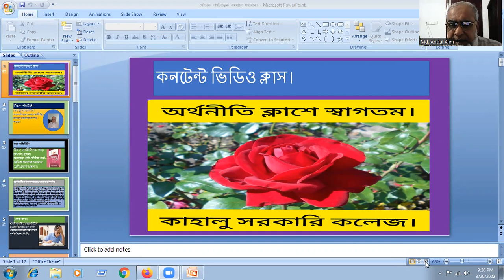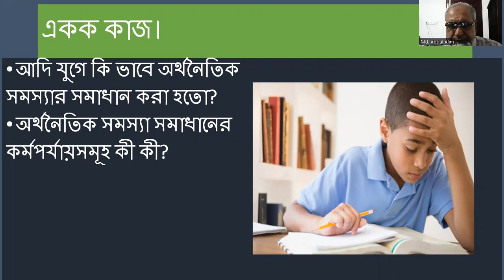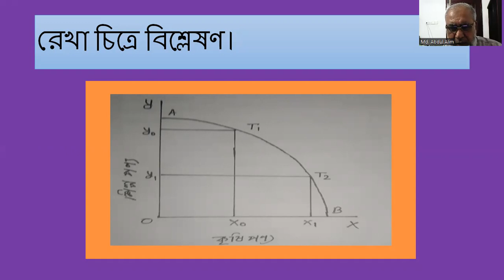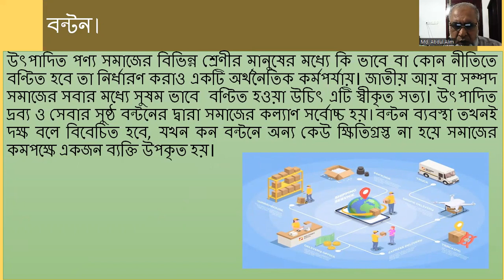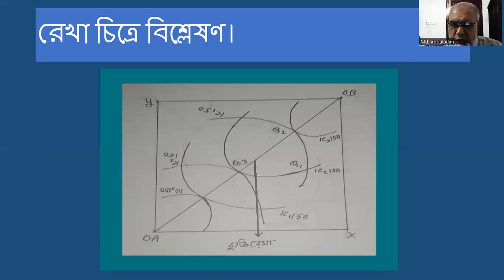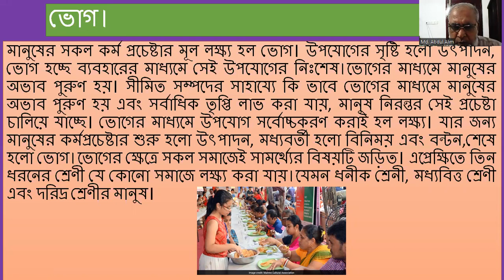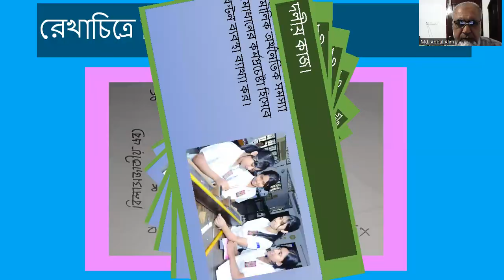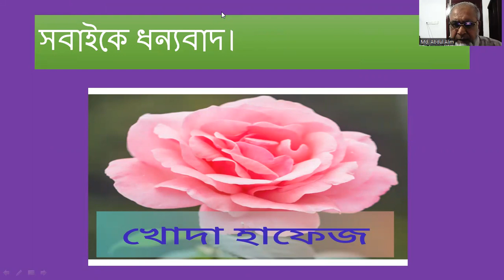মৌলিক অর্থনৈতিক সমস্যার সমাধান।অর্থনীতি-১ম পত্র।অধ্যায়ঃ প্রথম।শ্রেণী:একাদশ/দ্বাদশ।